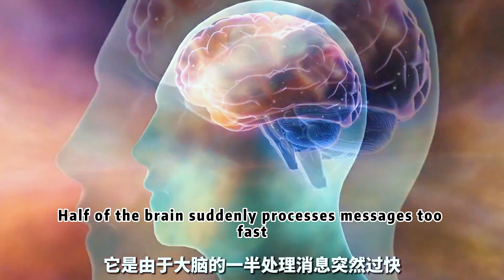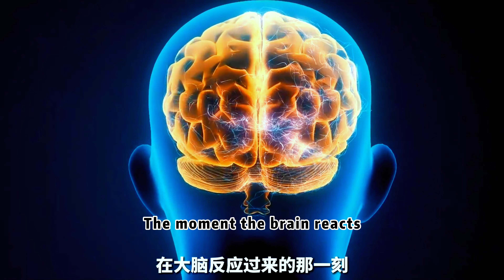人真的有前世吗？海马效应究竟有多神奇